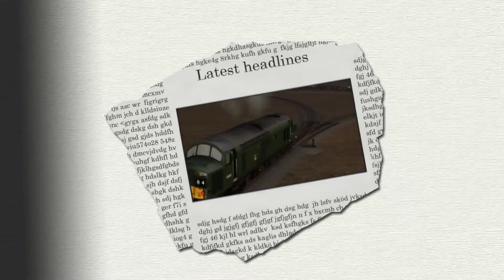[HD 1920x1080] Shunting in Walvisbaai